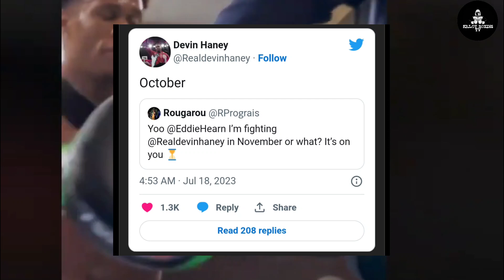CRAWFORD! HANDA NA TUMALO NG MAHUSAY! | HANEY WALANG MAPILI SINO MAKAKALABAN!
here at kaloyboxingtv vlog, you will find a videos showcasing the update in boxing industry. and also expect highlights of some memorable fights, highlights of fighter past or present and morre.

MARAMING SALAMAT SA TIWALA AT SUPPORTA MGA TOL ❤️
boxing news 24
boxing 24/7 news
boxing news 24/7 now
boxing news 24 schedule
boxing.news 24 7
24 boxing news
24 hour boxing news
latest news on boxing
latest news on boxing fight
boxing news 24 7 news
24 boxing news
24 hour boxing
24/7 boxing news
247 boxing news
24boxing
24 boxing
boxing 24/7 news
boxing 5-21-22
24 7 boxing news
boxing news 24 forums
live boxing results today
live boxing results
boxing 9/24/22